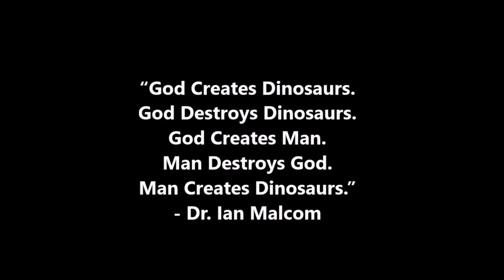Jurassic World Evolution: FIRST Dino Battle!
This episode starts off with not one, but TWO dinosaur battles between Ceratosaurs!  These alpha predators' fights for dominance are both brutal and deadly! Eventually, the Alpha Male reigns supreme and all is quiet in the Carnivore Paddock!
After the battle, I then move on the Isla Muerta once more and begin to finalize some much needed research, fossil expeditions, and even hatch another genetically modified Ankylosaurus for sale!

FOR MORE INFORMATION ON THESE GAMES, CHECK OUT THE FOLLOWING LINKS:
7 Days to Die